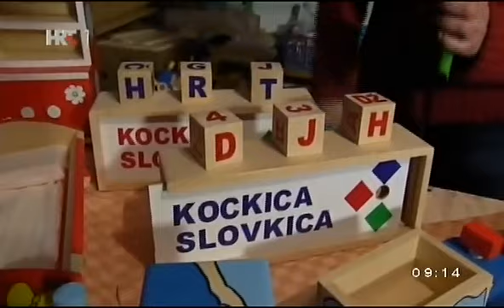IVANA GUSAK GALIĆ, VINKOVCI, 10.12.2014.